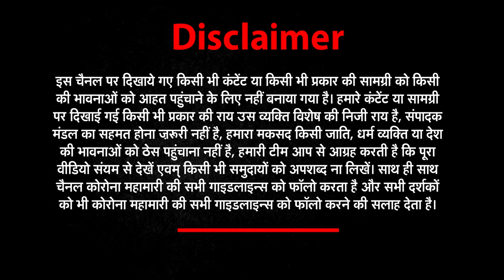Doctors are Gods? । Agra ParasHospital । Viral Video । Bharat@9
About This Video ►आज बात करेंगे डॉक्टर्स की, क्योंकि कुछ नकाबपोशों की वजह से इस पेशे पर भी सवाल खड़े होने लगे हैं, सवाल लाजमी भी हैं, आज आगरा के पारस अस्पताल का जो वीडियो वायरल हुआ है, वो आज मजबूर करता है कि इस मुद्ददे पर भी खुलकर बात हो, भारत चाहता है कि इस मुद्दे पर साफ साफ स्वच्छ बात की जाए

The case came to light when a video surfaced of a so-called 'mock drill' at Shri Paras Hospital Agra, in which oxygen supply was shut down for five minutes. It is alleged that 22 patients later died and their deaths were covered up.